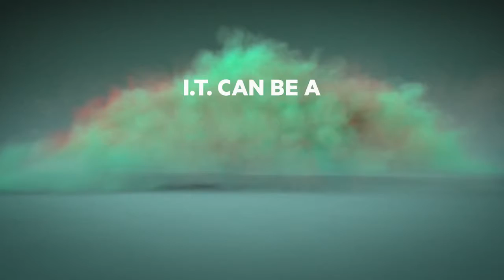I.T. Can Be a Monster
Slow app performance, legacy infrastructure, siloed clouds, operational friction. We know I.T. can feel like a Monster. Tame the I.T. Monster with Hewlett Packard Enterprise software-defined and cloud solutions, like HPE OneSphere, to get clouds, apps, and insights faster.